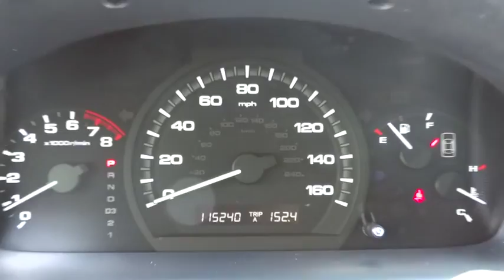2006 Honda Accord Sdn Countryside, La Grange, Oak Lawn, Westmont, Hinsdale, IL G9679A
2006 Honda Accord Sdn

Continental Honda
5901 La Grange Road